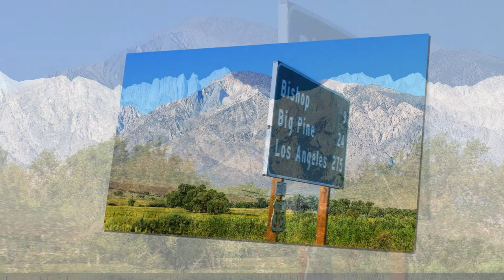Sierra Nevada Yosemite to Lone Pine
Photos taken of the Sierra Nevada eastern flank produced as a video and set to music.